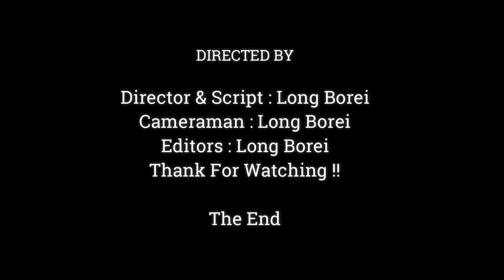BOTH KING MONKEY ATTACKING LITTLE & MOM MONKEY FOR WARNING,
Dear all Value Visitor, This Videos We Want To Show You About ,BOTH KING MONKEY ATTACKING LITTLE & MOM MONKEY FOR WARNING,